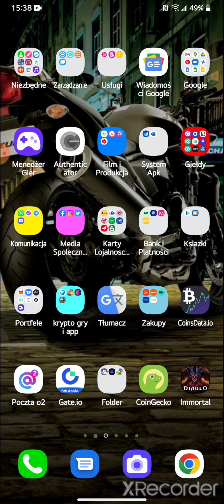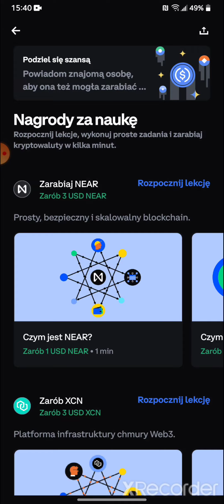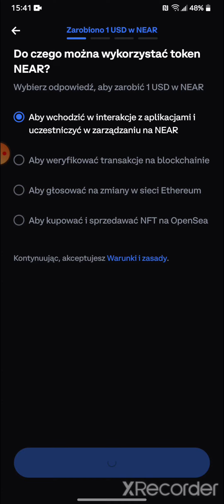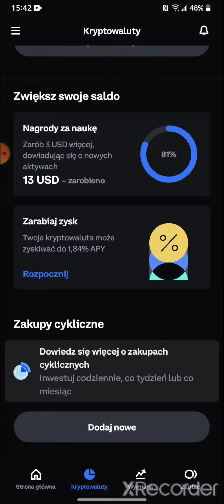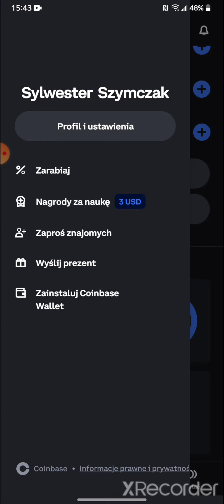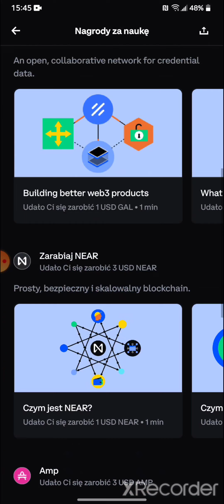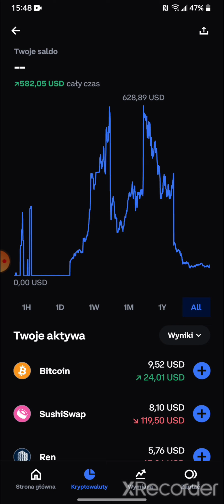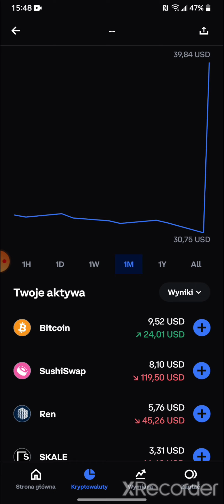ZBIERZ SWOJE DARMOWE TOKENY!! ⚡️ KRYPTO ZA FREE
GIEŁDY:

Binance :💰💰💰💰💰💰💰💰